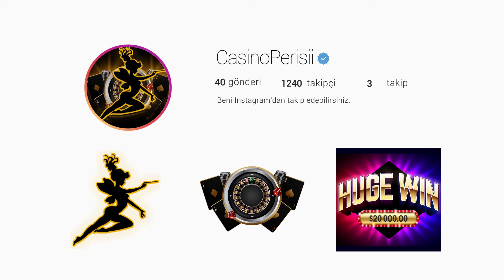SLOT | GATES OF OLYMPUS VS STARLİGHT PRİNCESS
There are no transaction links in this channel!

Credits to:
Skype : live:.cid.aa645f01926e499c